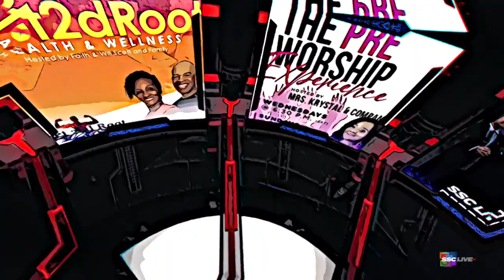S3:E1-2 Ad Falcon Focus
Join Host Von Purdy next Wednesday @ 10 AM for part 2 of 2 as we continue  Honoring the Life and Legacy of Mr. Julian Sam